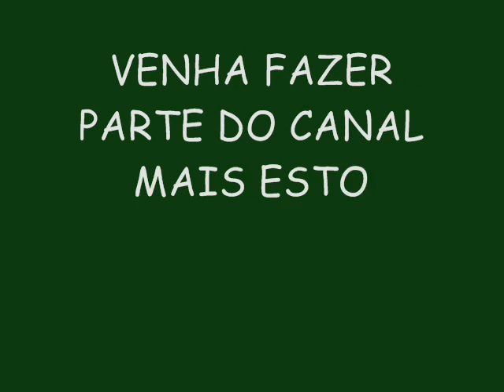OS KARAS DA BAHIA VERÃO 2015 LANÇAMENTO - TU VEM, TU VAI